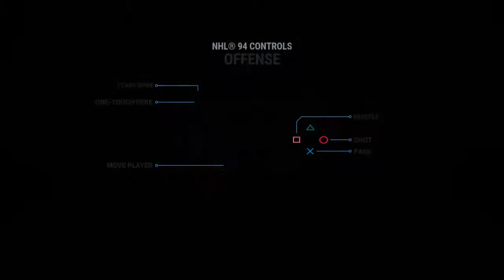Game #228 (WL#1) Norway vs (EHL) HC Skoda Plzen